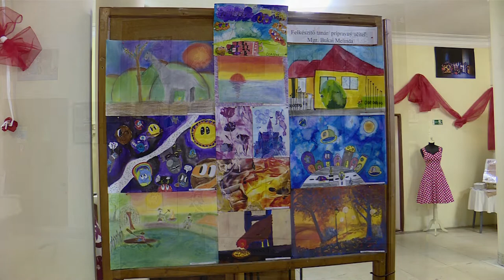Komárom-Matica ház-Évzáró Műsor-2022.06.09-Komárno-Dom matice slovenskej-Koncoročný program